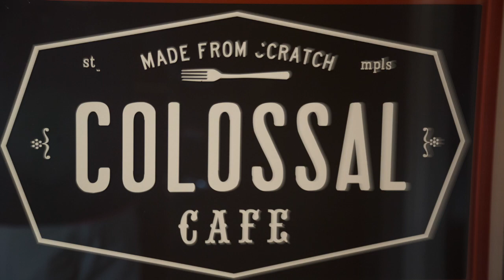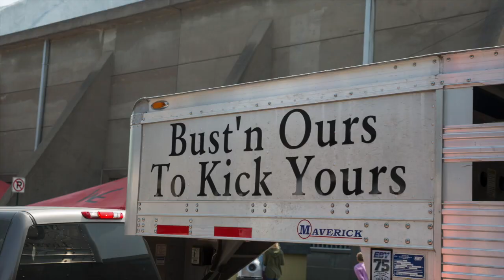MSP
A Visit to MSP with the kids and grandkids.
Couldn't be better!